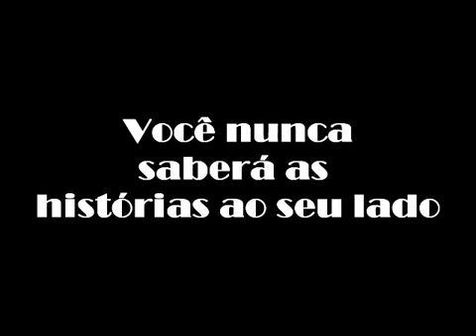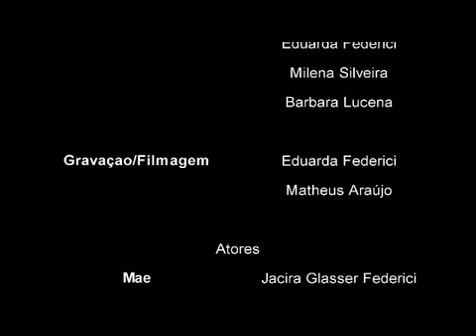videoplayback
Curta produzido pelos estudantes do projeto Rede Brazucah 2016 - Circuito CPFL.

* Conheça nossas redes! *